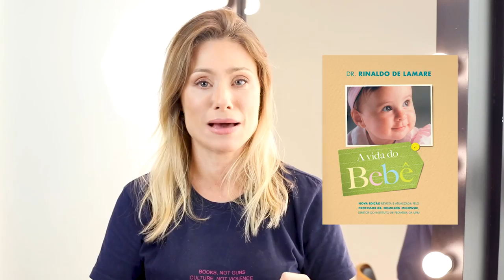Engravidei - minha vida acabou?! Conto tudo sobre a maternidade | Giselle de Prattes